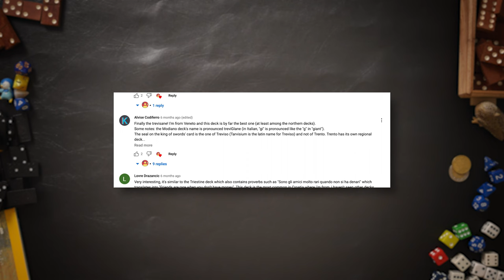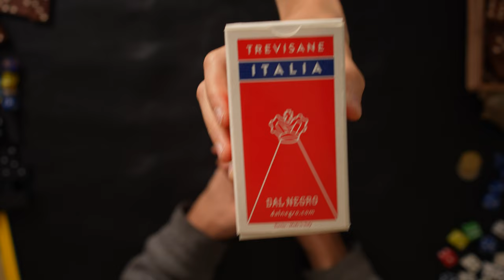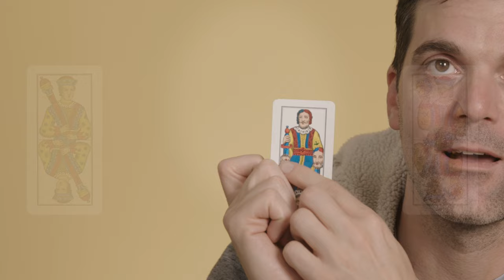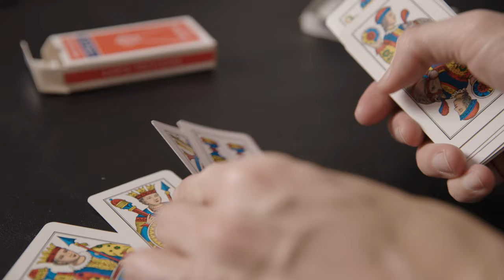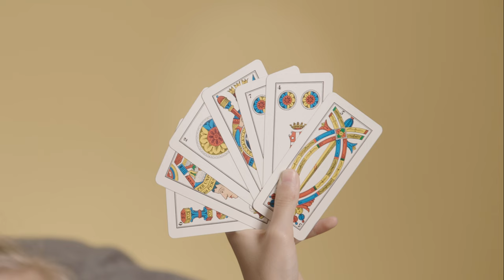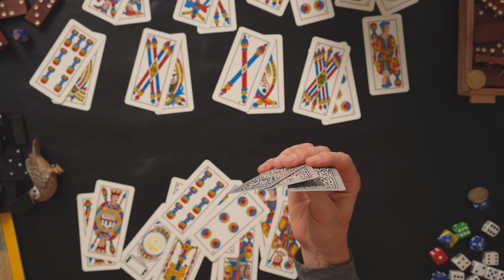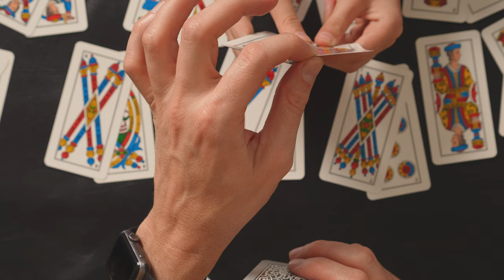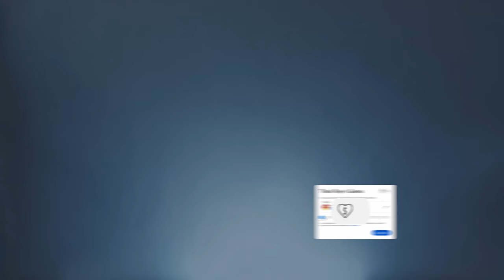How to Play LA VECIA - Italian OLD MAID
Was “Old Maid” invited in Venice, Italy? Maybe… This Venetian game, La Vecia certainly plays in a similar way. You be the judge.

Thans to @AlviseCodiferro

Help keep these going by giving a "Special Thanks" digital donation
or

All Rights: Dynamic Range 2023

0:00 Intro
0:52 Background
1:31 Venetian Card Deck
2:05 La Vecia
2:41 Setup
3:18 Shedding Pairs
4:14 Gameplay
6:00 Vecia Roulette
7:40 Game Ending